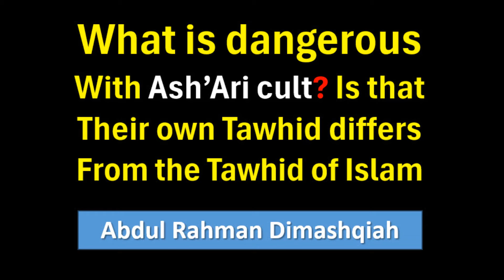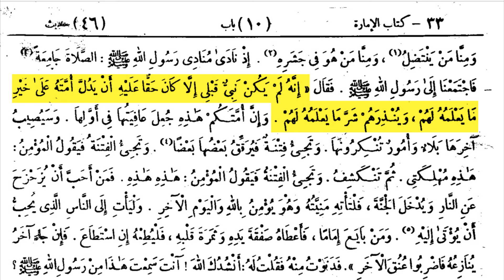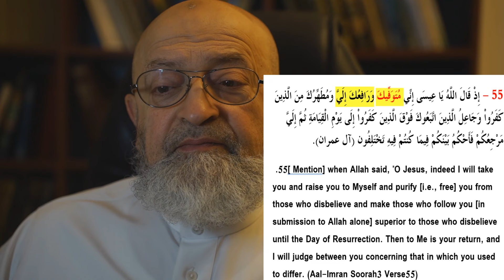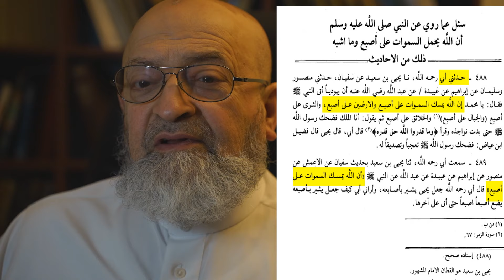Danger of Asharis their Tawhid is not Islamic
Asharis Tawhid is like this: Allah is not composed of members, Has has no place, is neither affected by time, nor by place. He is neither inside the world nor outside the world.
توحيد الأشاعرة هكذا: الله ليس مركبا من أعضاء لا مكان له ولا يتأثر بالزمان وليس داخل العالم ولا خارج العالم